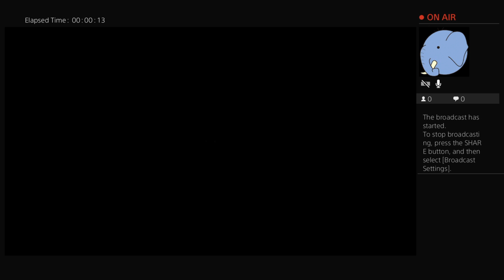Logan pual joined my game!!!!!!!!!!!!!!!!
WE DOPE